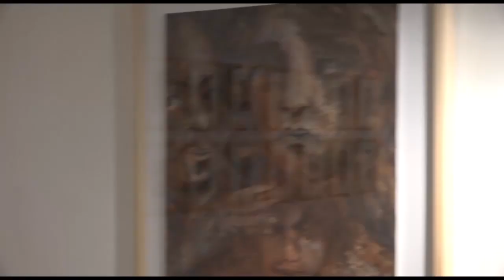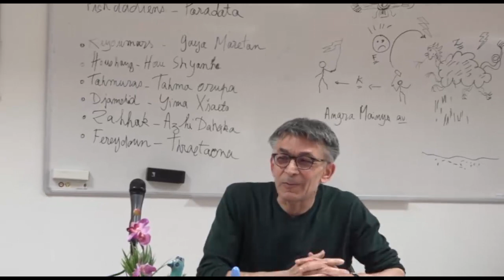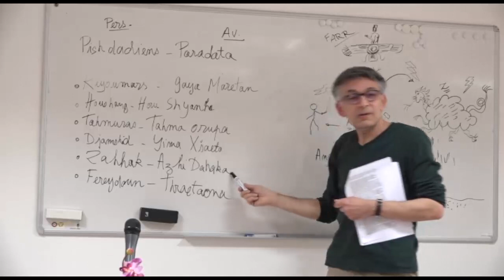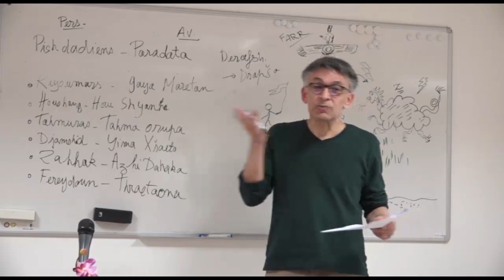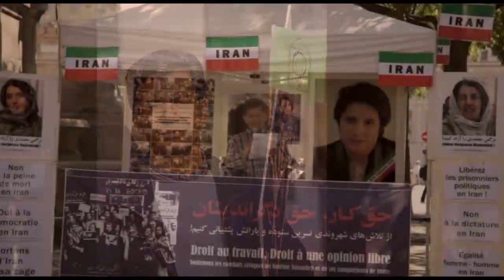زیر آسمان پاریس شنبه ۱۴ اردیبهشت